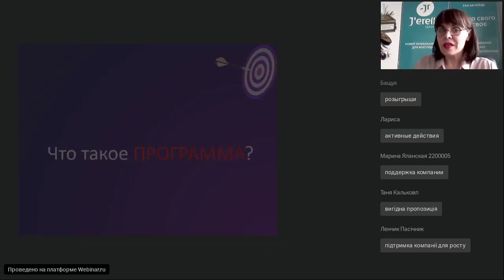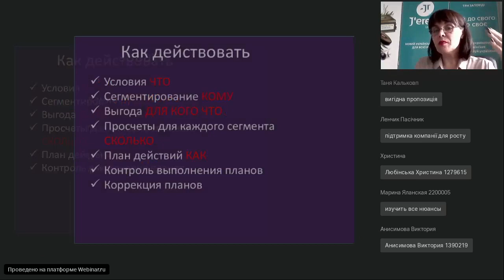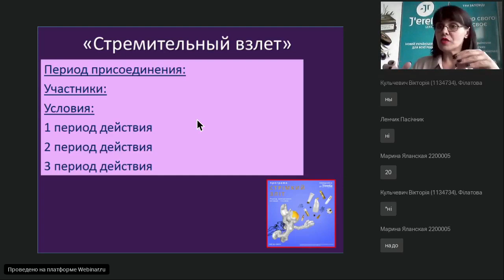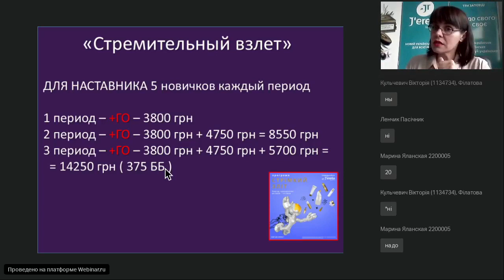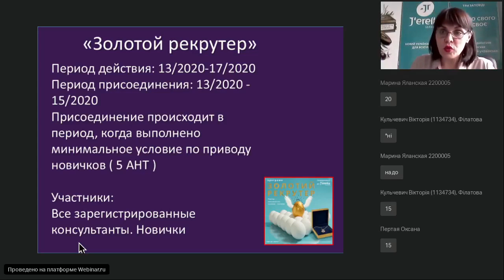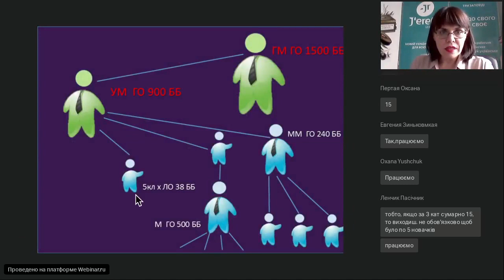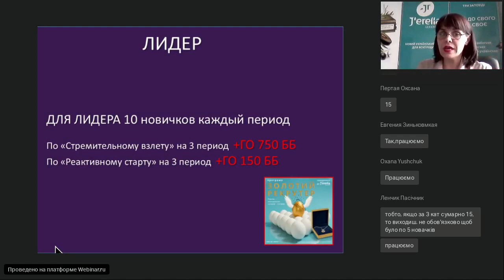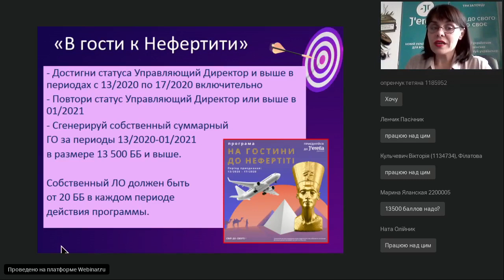МОЖЛИВОСТІ ПРОГРАМ IV КВАРТАЛУ !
🏝Мрієш про неймовірний вікенд у Єгипті?

💍 Хочеш золоту прикрасу?

🎁 Бажаєш отримати топову продукцію для власного здоров’я та чистоти оселі?

📺 Приходь на вебінар та дізнайся про всі МОЖЛИВОСТІ програм 4 КВАРТАЛУ!
✅ роботу ПЛАНУЙ
✅ новачків РЕКРУТУЙ
✅ процеси КОНТРОЛЮЙ
🛩 до Єгипту МАНДРУЙ!